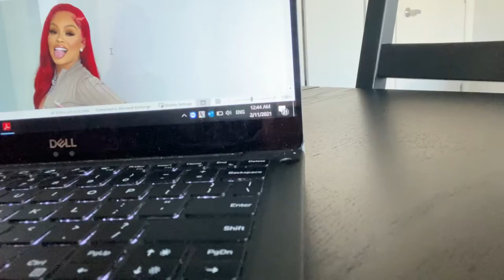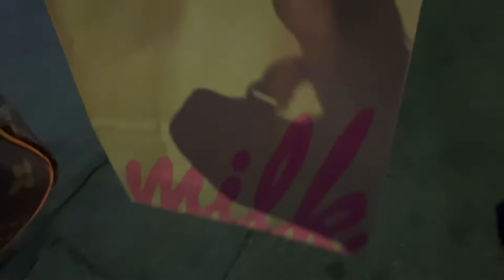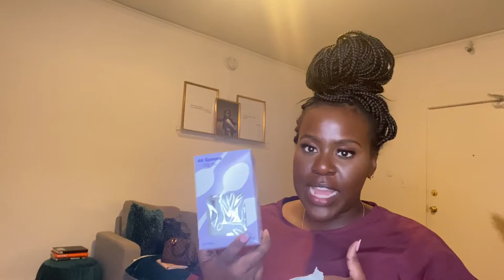FEBRUARY VLOG: WORK, APT HUNTING, TARGET HAUL & MORE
Welcome back!

From work to apartment hunting, check out how I spent the month February!